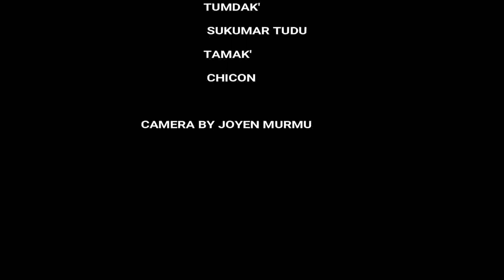Amguri culutral night show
A culutral night show was orz by ASSU at Amguri